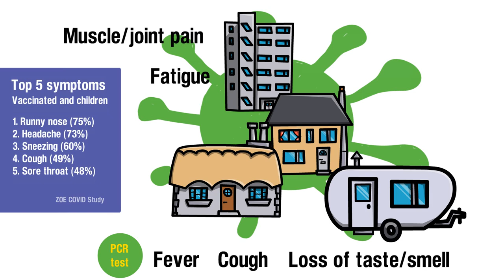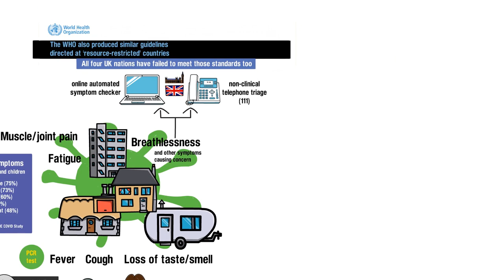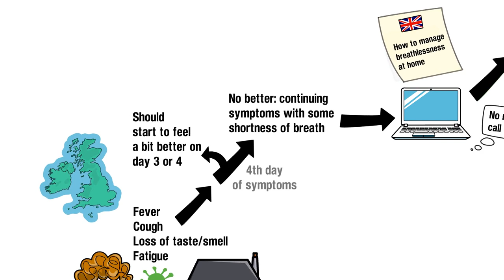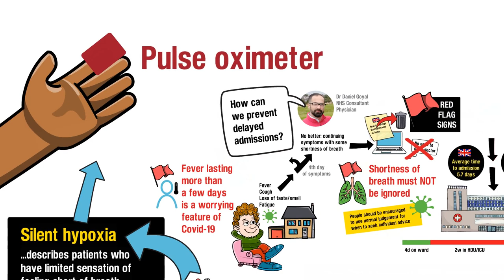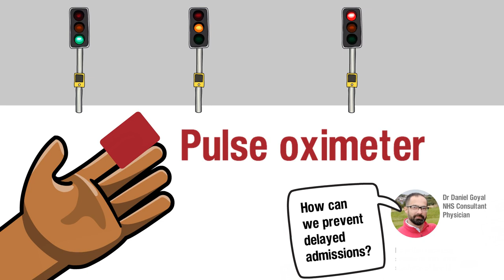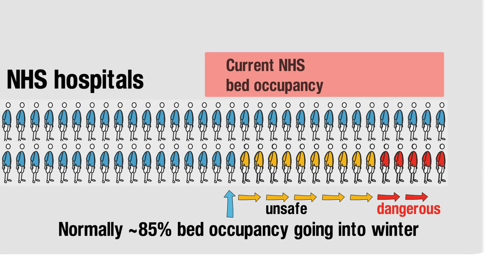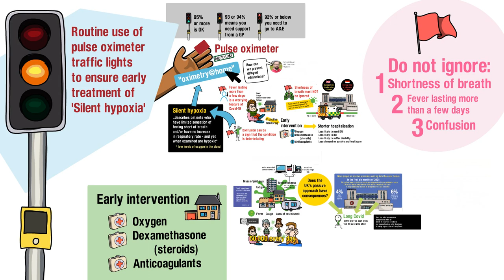Proactive monitoring and early intervention for Covid-19 in the UK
Has the UK's passive approach to triage of people with Covid-19 contributed to longer hospitalisations and poorer outcomes? Data including a comparison with other countries (e.g. Singapore) seems to suggest so. The current pressures on the NHS are unsustainable.

For Dr Daniel Goyal, NHS Consultant Physician.

Animation by Vicki Martin using VideoScribe